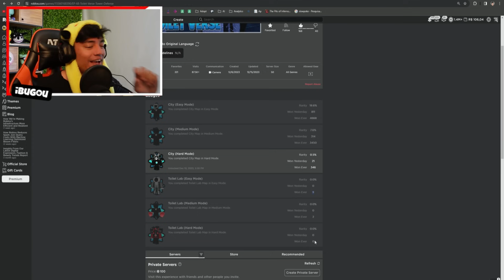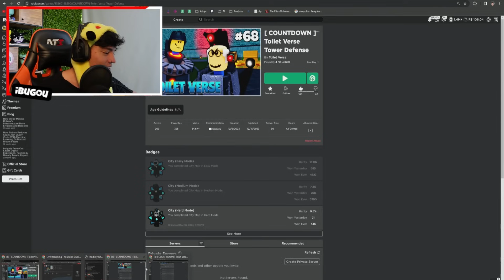😨 ATUALIZAÇÃO EP 68 - TOILET VERSE TOWER DEFENSE 😨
😗 Instragram: @iBugou

🕹️ Meus Jogos:
Doors but Simulator
Doors but Kawaii
The Piggysons